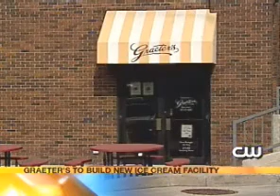Graeter's announces a 28,000 square-foot plant - WKRC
Graeter's announces a 28,000 square-foot plant, to be located at 66th Street and Paddock Road in Bond Hill.